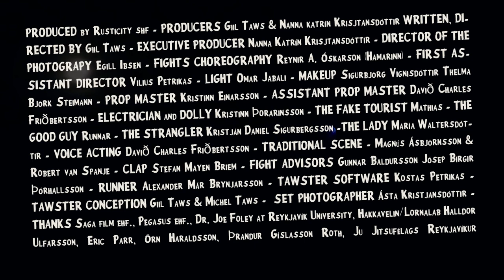Death at the docks (Full movie)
A man waiting on the docks, at night ... The thugs and the fight...The old way, the old school...